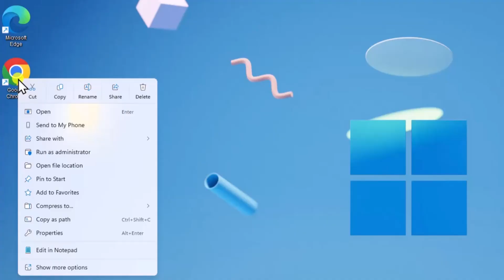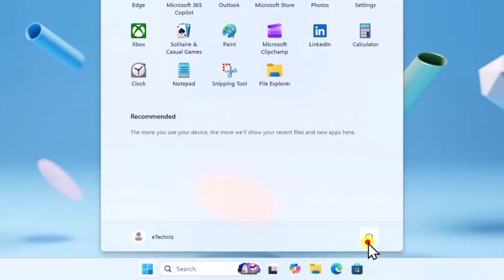EXE File Not Opening Windows 11 FIX - Step by Step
We explained how to fix exe file not opening windows 11 and steps to fix windows exe file not opening / can't open exe files windows 11.

Is your exe file not opening Windows 11 when you try to launch apps or software? Many users face the Windows exe file not opening issue due to system settings or file association errors.

HKEY_CLASSES_ROOT\.exe
exefile

HKEY_CLASSES_ROOT\exefile\shell\open\command
"%1" %*

If you can’t open exe files Windows 11, this guide will walk you through the solutions step by step. Whether your exe file not opening in Windows 11, the program exe not opening Windows 11, or you’re completely unable to open exe files in Windows 11, we’ll show you how to fix exe file not opening Windows 11 and get your apps running again.